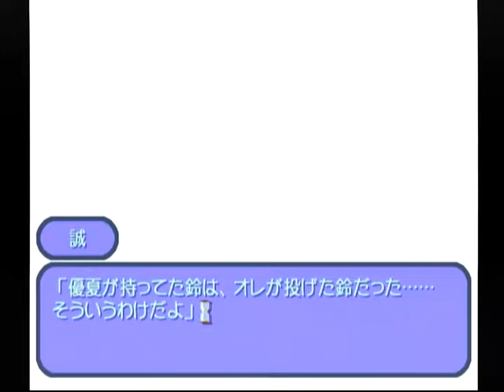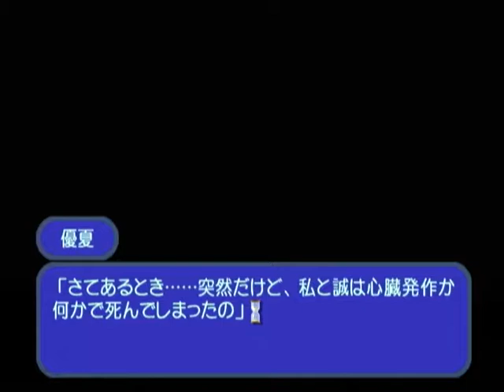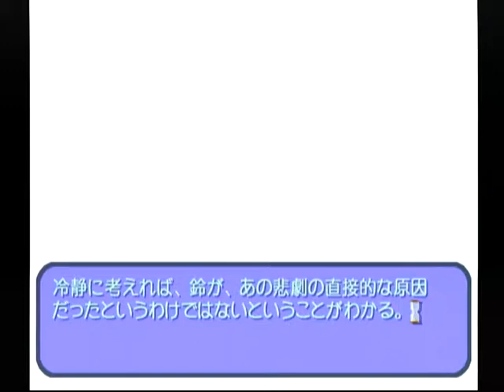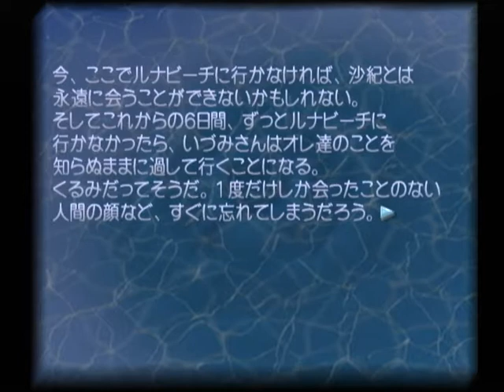【DC】Never7 the end of infinity ベストエンディング Part２８ 優夏編 ～あの鈴は、私達にとって、最後の砦・・・ 【スタートオンゲームズ】【スタゲー】【JAPAGE】